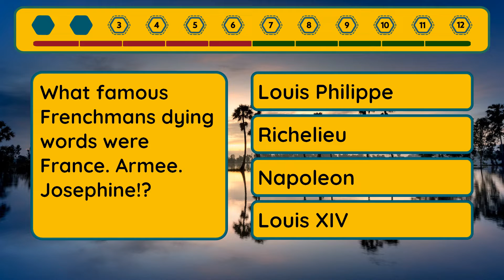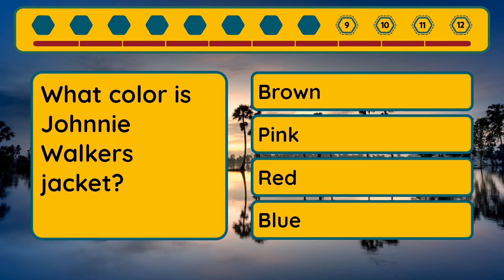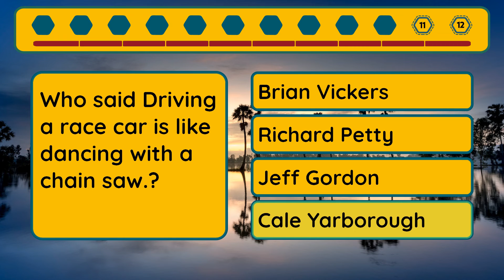Extreme Quiz - Episode #137